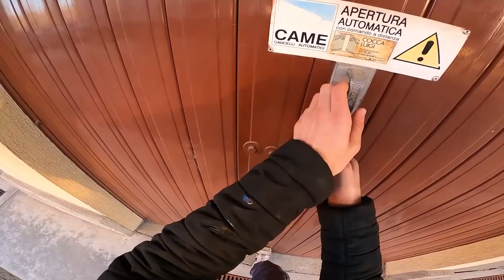Le Nuove Gomme Per Il Booster!!💜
I miei Mezzi:⬇️⬇️⬇️⬇️⬇️⬇️⬇️⬇️⬇️⬇️⬇️

Booster🚫⬇️
-Top Tpr 70cc (Monofascia Alluminio)
Albero Motore spalle piene Top Tpr
Kit Trasmissione Over Range
Frizione Delta System
Campana Delta System
Carburatore 21 Dell'orto
Marmitta Giannelli Shot v4
Lamelle Malossi
Filtro E13 Inclinato
Gas Rapido Pro Circuit

Pit Bike Kayo🚫⬇️
-Motore YX 140cc PRO
Raffreddamento con radiatore
Carburatore VM 24mm
Sella antiscivolo
Tappo serbatoio in pvc
Mozzi ruota maggiorato
Paracolpi motore in acciaio
Catena KMC ad alta resistenza
Candela NGK
Piastre sterzo in alluminio
Cerchi in lega di alluminio
Collettore in acciaio
Terminale scarico in alluminio
Corona in acciaio al alta resistenza
Forcellone posteriore in acciaio ad alta resistenza
Disco freno anteriore da 210mm
Disco freno posteriore da 190mm
Pinza freno anteriore a doppio pistoncino flottante maggiorato
Pinza freno posteriore a singolo pistoncino flottante maggiorato
Cerchio 17 - 14 : L'altezza è di 90Cm Da terra alla sella

La Mia Attrezzatura⬇️⬇️⬇️⬇️⬇️⬇️⬇️⬇️

-Fotocamera: Sony Alpha 6000

-Microfono Fotocamera: Sony ECM-GZ1M

-Microfono Action Cam: Agptek

-Media Mod GoPro Hero 8